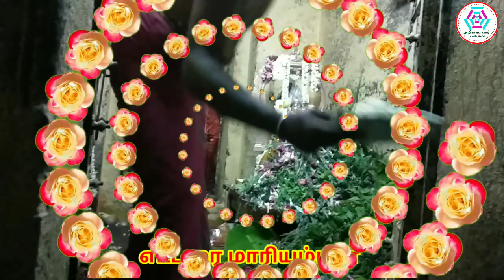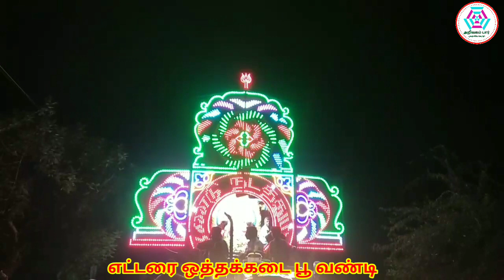எட்டரை மாரியம்மன் பூச்சொரிதல் விழா 22.5.2022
வணக்கம் நண்பர்களே!
அன்பு வேண்டுகோள்